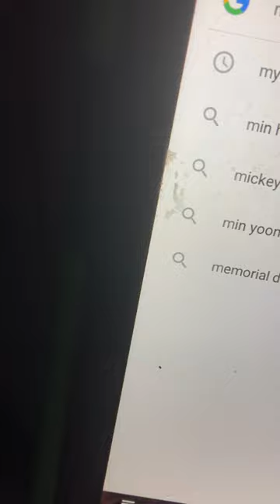Yeontan look a like am I right army?